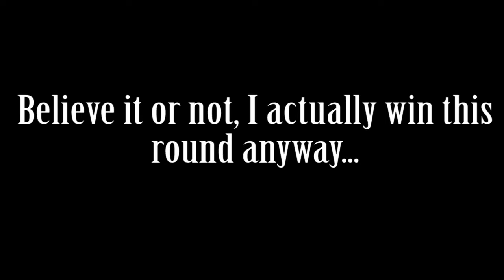I Can't Block Angel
(Merry Christmas Eve! Alright, this isn't really Christmas related...)

It's sort of an inside joke that I cannot block anything Angel throws at me no mater which KOF I'm playing. KOF XIV is no exception. In fact, I think it's worse in this game. Maybe it has something to do with her 3D model. It's quite...distracting.

Anyway, this was really just me fooling around in Adobe Premier Pro, but here's hoping some of you out there get a chuckle out of this.